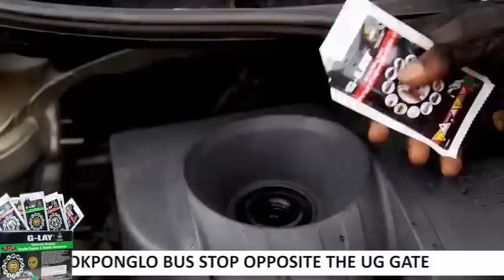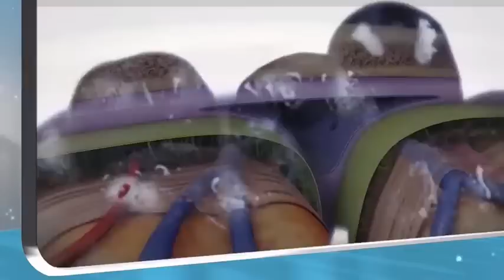AHOMA NSIA LIVE BAND SHOW- GHANA IMMIGRATION SERVICE (THE MIGRANTS BAND) -2/08/2023